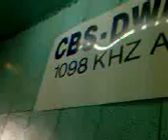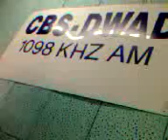Tinnitus live at Lingkod Bayan Dwad1098 khz Am bond Zoe Light TV33 Destiny Cable 98